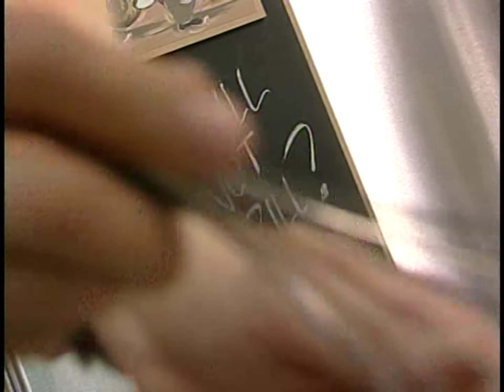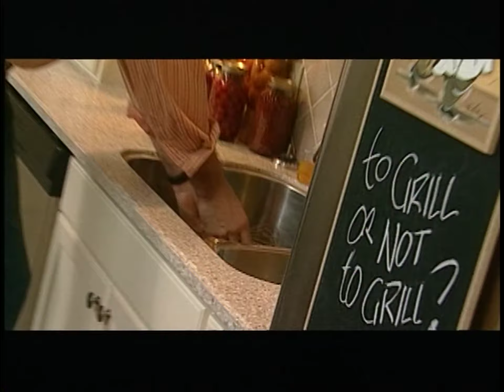Wood Grilled Steak - Chef at Home (Full Episode) | Cooking Show with Chef Michael Smith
No good deed goes unrewarded in Michael’s kitchen. So after a day of splitting wood with his buddy, a meal of wood grilled steak, scallop potato gratin and grilled vegetables is the reward.